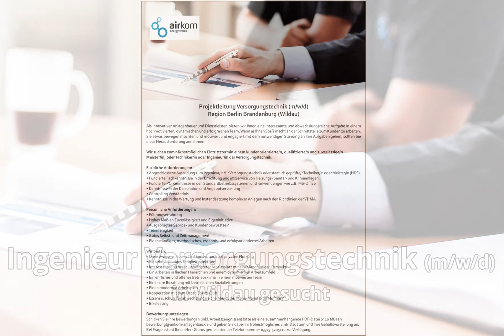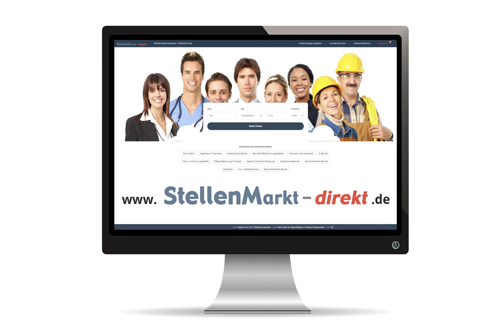Ingenieur Versorgungstechnik (m/w/d) in Wildau, gesucht:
Projektleitung Versorgungstechnik (m/w/d)
Region Berlin Brandenburg (Wildau)

Als innovativer Anlagenbauer und Dienstleister, bieten wir Ihnen eine interessante und abwechslungsreiche Aufgabe in einem hochmotivierten, dynamischen und erfolgreichen Team. Wenn es Ihnen Spaß macht an der Schnittstelle zum Kunden zu arbeiten, Sie etwas bewegen möchten und motiviert und engagiert mit dem notwendigen Standing an Ihre Aufgaben gehen, sollten Sie diese Herausforderung annehmen.

Wir suchen zum nächstmöglichen Eintrittstermin eine/n kundenorientierte/n, qualifizierte/n und zuverlässige/n Meister/in, oder Techniker/in oder Ingenieur/in der Versorgungstechnik.

Fachliche Anforderungen:
• Abgeschlossene Ausbildung zum Ingenieur/in für Versorgungstechnik oder staatlich geprüfte/r Techniker/in oder Meister/in (HKS)
• Fundierte Fachkenntnisse in der Errichtung und im Service von Heizungs- Sanitär- und Klimaanlagen
• Fundierte PC-Kenntnisse in den Standardbetriebssystemen und -anwendungen wie z.B. MS-Office
• Kenntnisse in der Kalkulation und Angebotserstellung
• Controlling Verständnis
• Kenntnisse in der Wartung und Instandsetzung komplexer Anlagen nach den Richtlinien der VDMA

Persönliche Anforderungen:
• Führungserfahrung
• Hohes Maß an Zuverlässigkeit und Eigeninitiative
• Ausgeprägtes Service- und Kundenbewusstsein
• Teamfähigkeit
• Gutes Selbst- und Zeitmanagement
• Eigenständiges, methodisches, ergebnis- und erfolgsorientiertes Arbeiten

Wir bieten:
• Dienstwagen inklusive Tankkarten, auch zur privaten Nutzung
• Ein sehr vielfältiges Tätigkeitsspektrum
• Interessanter, sicherer, unbefristeter Arbeitsplatz mit einer langfristigen Perspektive
• Ein Arbeiten in flachen Hierarchien und einem dynamischen Arbeitsumfeld
• Ein ehrliches und offenes Betriebsklima in einem motivierten Team
• Eine faire Bezahlung mit betrieblichen Sozialleistungen
• Einen modernen Arbeitsplatz
• Kooperation mit dem Urban Sports Club
• Essenszuschuss für abwechslungsreiche Menüs der Menü-Manufaktur Hofmann
• Bikeleasing

Bewerbungsunterlagen
Schicken Sie Ihre Bewerbungen (inkl. Arbeitszeugnissen) bitte als eine zusammenhängende PDF-Datei ( 10 MB) an
Bei Fragen steht Ihnen Herr Gioros gerne unter der Telefonnummer 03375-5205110 zur Verfügung.